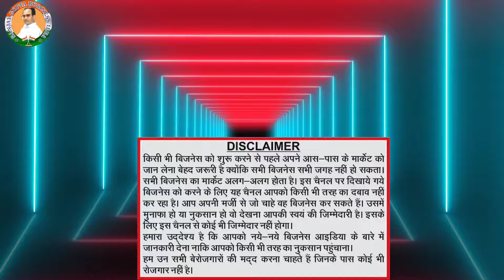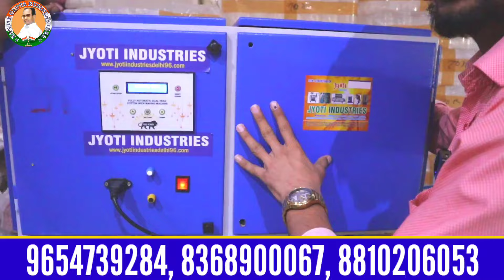Fully Automatic Round Cotton Making Machine✅🔥रूई बत्ती बिजनेस करे|Sanjay Gupta Idea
Fully Automatic Round Cotton Making Machine|✅🔥 रूई बत्ती बिजनेस शुरू करें|Sanjay Gupta Business Idea

Company Name: Jyoti Industries
Address: Mayur vihar, Vasundhara Enclave, Near Samar Villa School Delhi - 110096

Nearby Metro 🚉  Station New Ashok Nagar.  (Blue 🔵 line)

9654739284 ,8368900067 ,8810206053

fully automatic cotton Wick Making Machine price
2in1 cotton Wick Making price
second hand cotton Wick Machine
Wick Machine dealers
Round Cotton Wick Making Machine
Wick Making Machine Dealers
Cotton Wick Making Machine in Rajkot
Cotton Wick Making Machine in Ahmedabad
Long Cotton Wick Making Machine Price
Cotton Wick Making Machine Price in Delhi
Cotton Wick Making Machine Price in Bangalore
cotton wicks row material
cotton wicks wholseprice
cotton wicks manufacturs
Round Cotton Wicks Price Per Kg
Shubhkart Round Cotton wicks
Round Cotton Wicks Machine
Shubhkart Round Cotton wicks 125 pcs 14kg
Desclaimer--

this video is not a promotion this video is created only to provide education information The channel is not responsible for any profit or loss in any kind of business

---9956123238